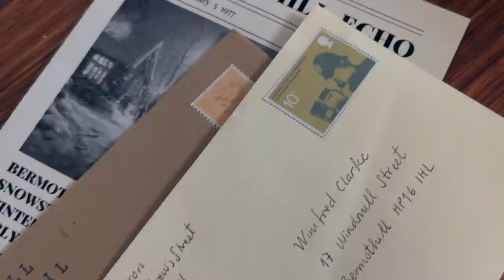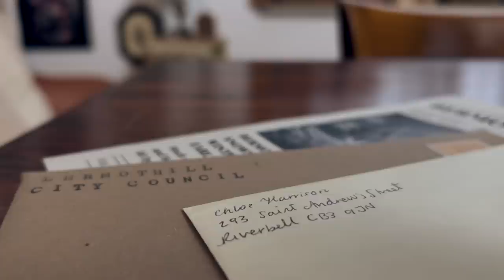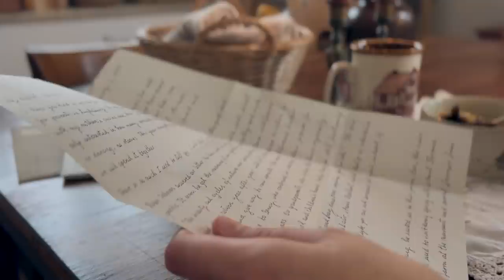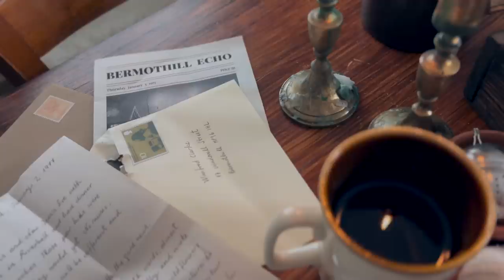🧺❄️ Cottagecore Winter Hobbies: Cosy flavours of the winter kitchen | S3E1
Happy New Year, dear friends, and welcome back to Winifred’s cottage! I am so glad you're joining me today!

What’s the weather like where you live? Snow has covered Bermothill since early December. Winifred loves to spend the cold winter weekends at the cottage baking pastries, reading, writing and doing crafts. In today's episode, she makes some delicious porridge, darns and mends some clothes and finishes the day with tea and pastries.

📜🌻🪶 THE DANDELION PACT 🪶🌻📜
After a wonderful autumn enjoying Chloe’s company, the school activities and the little joys of life, Winifred gets ready to embrace the slowest and coldest months of the year. Join her for some cosy moments and discover more about The Dandelion Pact, episode after episode.

💌 EPISODE 1: Good News, Bad News
After spending the holiday season apart from each other, Winifred and Chloe exchange letters about their news. While formalities delay Chloe's moving to Bermothill, news about the Order and its new members moves quite fast.

Important information 📣 This is a work of fiction.
While every effort is being made to ensure the story is historically accurate, all my videos are created for entertainment only, with things I already have at home or props that I make to support the story. Places and characters are fictional. Recipes are adapted to be vegetarian/vegan with locally sourced ingredients when available.

With love,
Indoora